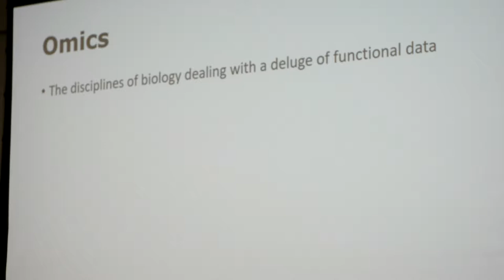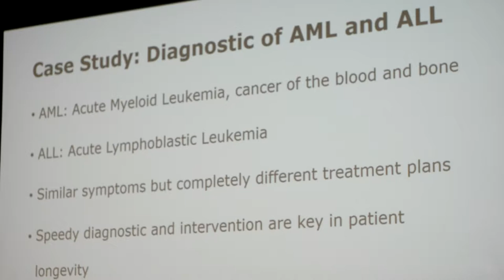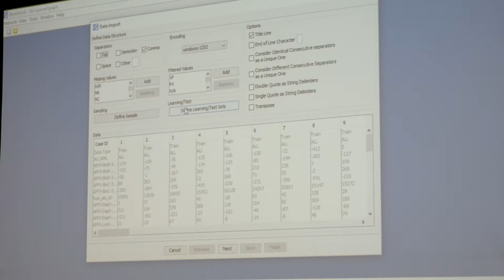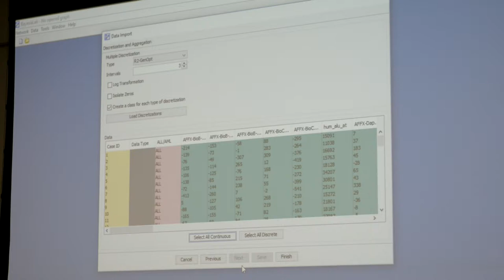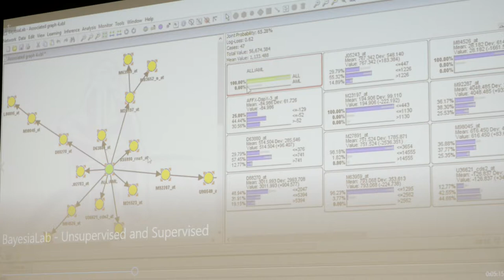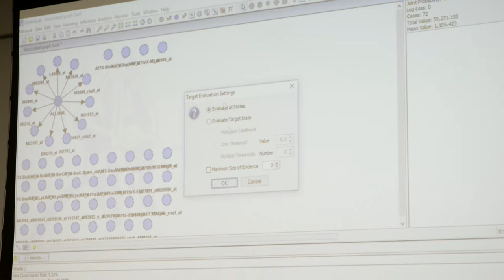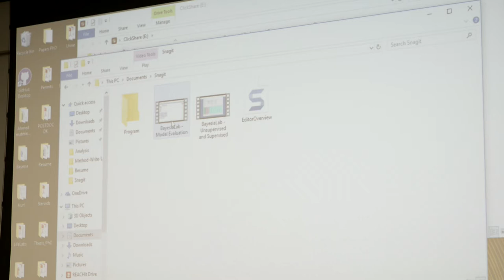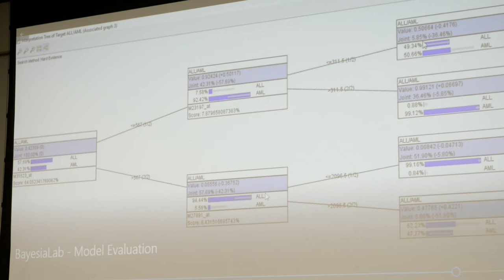Rocky Mountain Analytical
Dr. Ahmed Najar discusses his work applying multivariate statistics and Bayesian networks to develop methods that measure multiple compounds from a sample and provide comprehensive diagnostics.